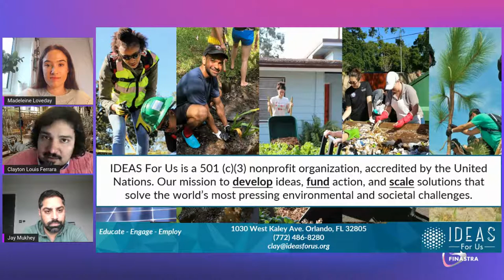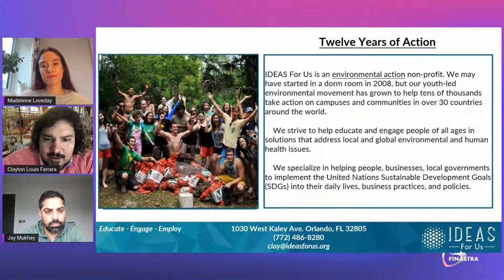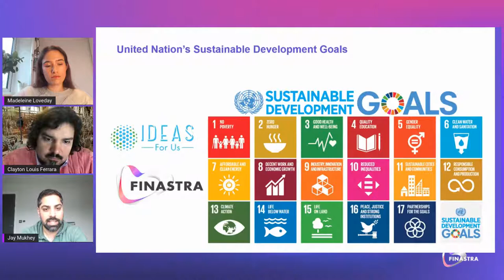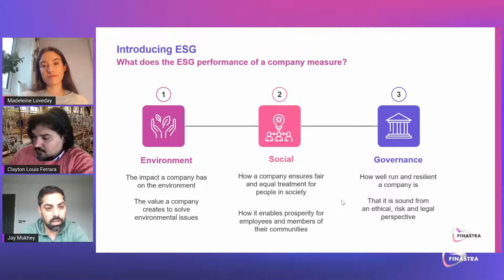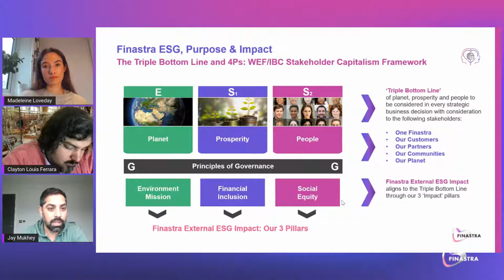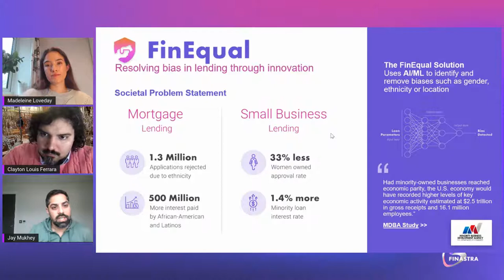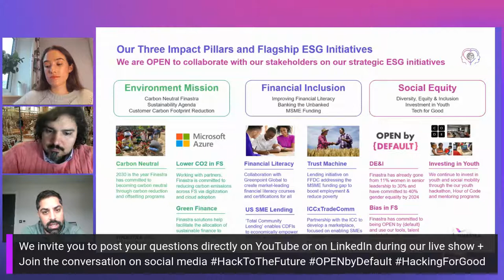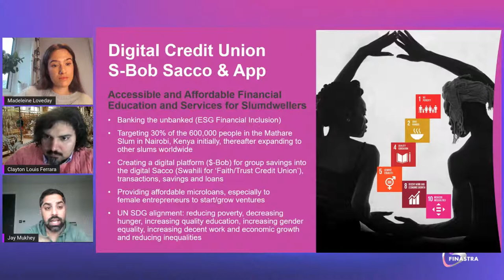Hack to the Future: Introduction to the UN Sustainable Development Goals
This session will cover and focus on the Sustainable and Inclusive Finance theme of the Hackathon. Speakers Jay Mukhey, Sr Director of ESG, Purpose & Impact at Finastra, and Clay Ferrara, Biologist and Executive Director of IDEAS For Us, a grassroots non-profit organization and accredited NGO of the United Nations, will discuss the role of Green Finance in Sustainable Development. Led by the United Nations Sustainable Development Goals (SDGs), sustainability is becoming increasingly important to corporate governance. At Finastra, the ESG (Environment, Social and Governance) team work closely with partners including IDEAS For Us to find ways for Finastra to innovate through creating environmental and social good, for example through being an orchestrator of green finance.

Speakers:
Jay Mukhey, Senior Director of ESG, Purpose & Impact, Finastra
Clayton Ferrera, Biologist and Executive Director, IDEAS For Us

Hack to the Future 4: A fintech movement igniting a world of financial sustainability, inclusion and empowerment!

Building on the success of our previous Hackathons – to redefine finance for good and build an unbiased fintech future, we continue to use our position in the market to inspire the fintech space to be open by default for everyone, as we strive for financial sustainability, inclusion and empowerment.

This year we aim to drive engagement beyond our global fintech ecosystem with three key themes that are inclusive and open to all: ESG, Embedded Finance and DeFi.

Join the conversation on social media by using the following hashtags: HackToTheFuture and OPENbyDefault